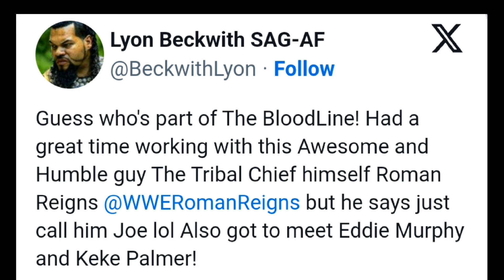Roman Reigns SPOTTED From "Good Furtune" Movie Set